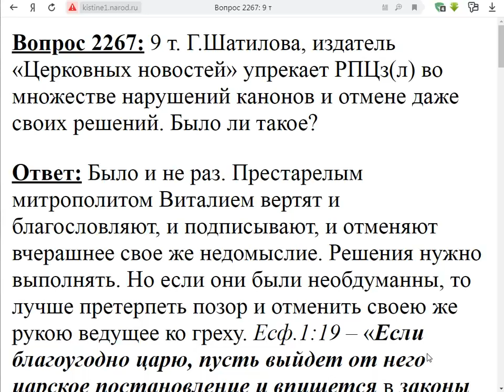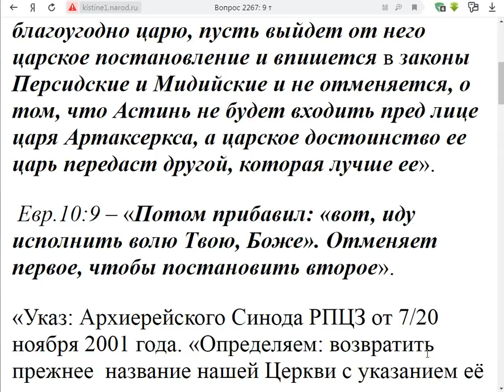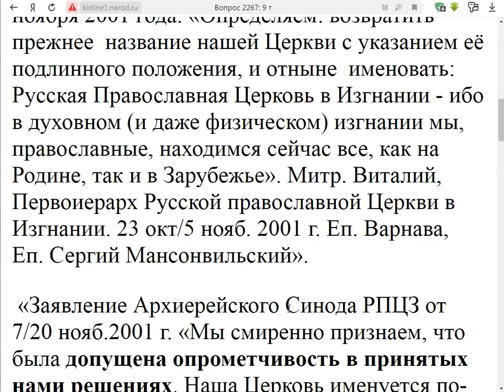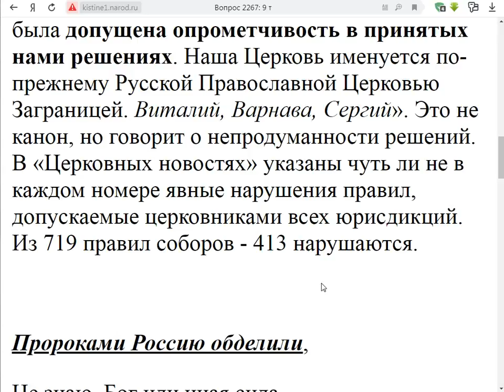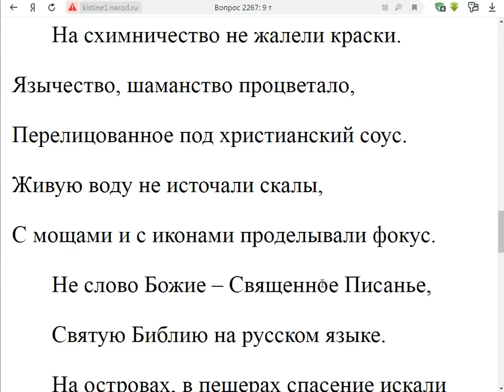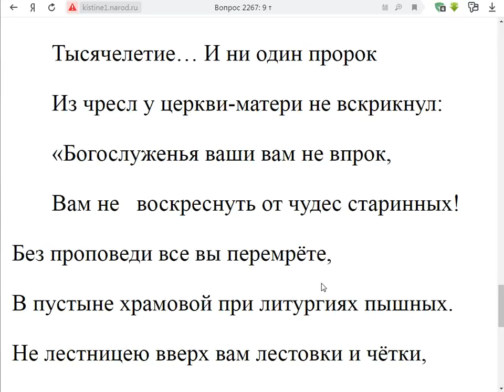2267. Отменяла ли РПЦЗ свои решения?